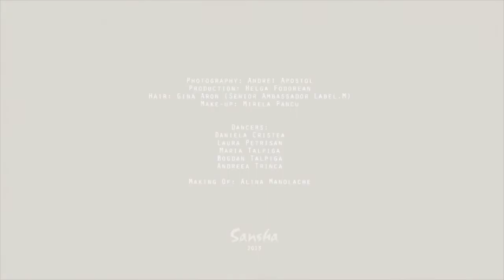Sansha Ballroom making of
The making of video of the amazing Ballroom photo shooting in Romania.
Special thanks to dancers and photographer!